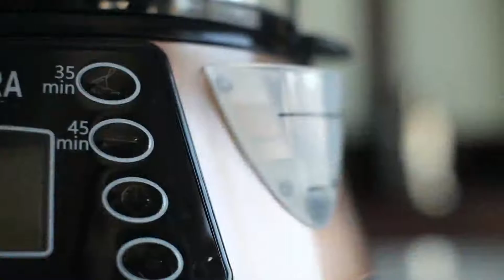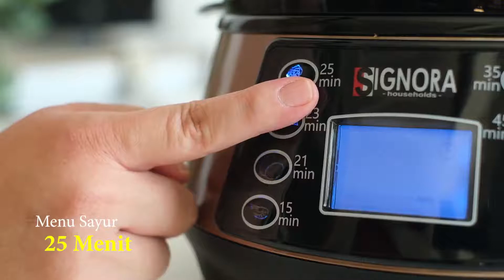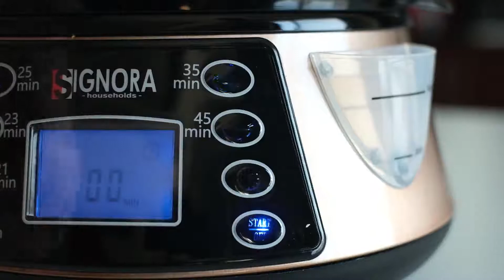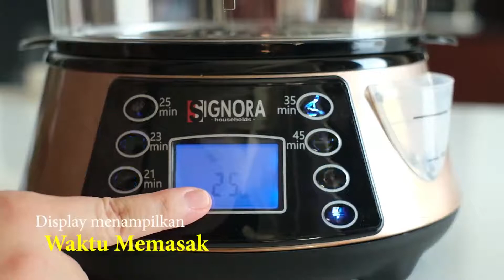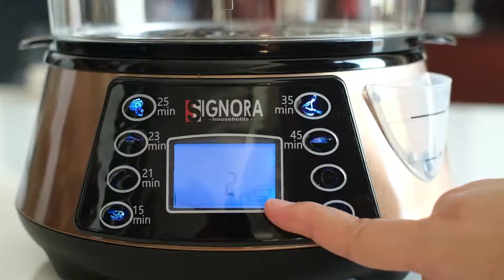Steam Cooker Signora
Steam Cooker Susun, Steamer Baru dari Signora

*Bisa untuk mengukus, memanaskan makanan, dan sterilisasi perlengkapan bayi
*Dilengkapi rak stainless 3 susun
*LCD Panel dengan 6 menu
*Warna cantik rosegold
*Air bisa ditambahkan tanpa perlu mengangkat/mematikan steamer

Ready stock saat ini, silakan WA ke 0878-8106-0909 for info or order :-)